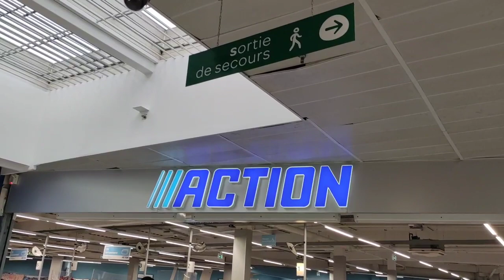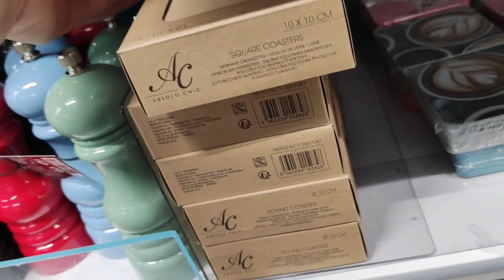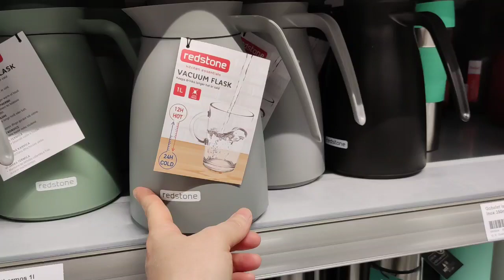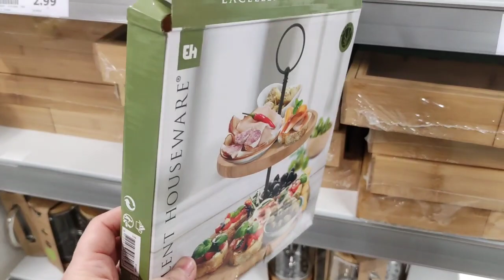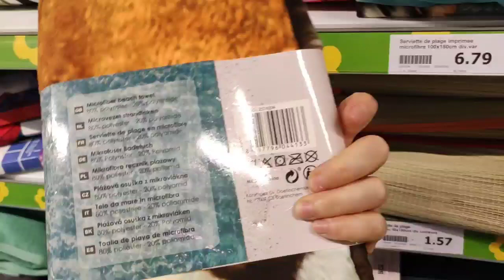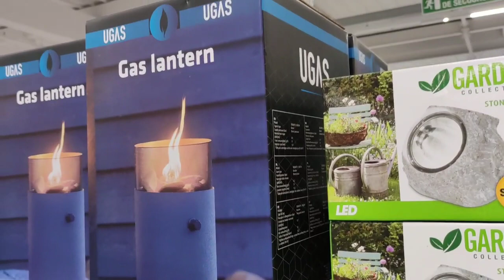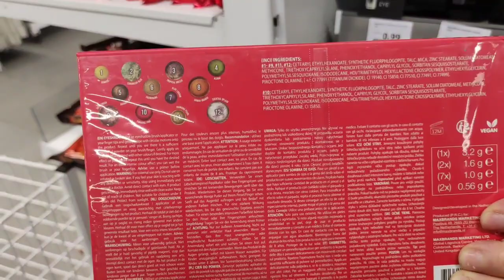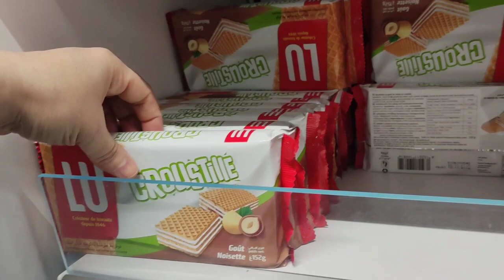ACTION arrivage 21/03/2022